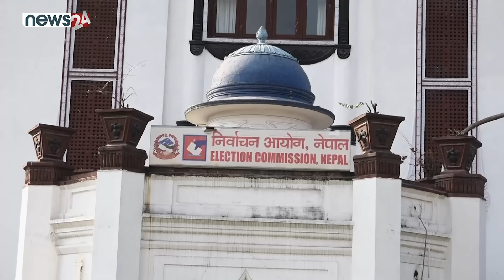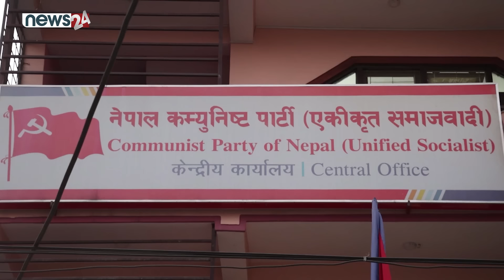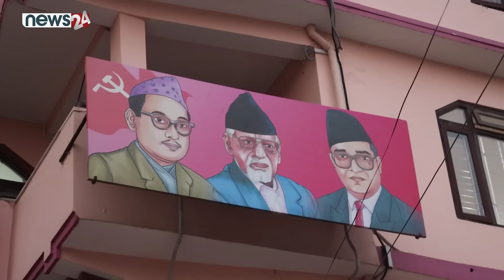काठमाडौं–१६ मा रोचक प्रतिस्पर्धा, बालेन कसको पक्षमा ? - NEWS24 TV